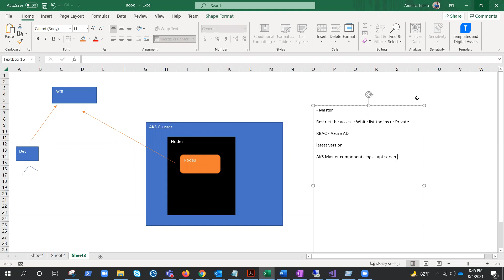Azure Kubernetes Service : Cluster Security